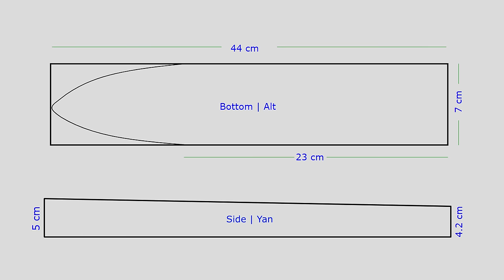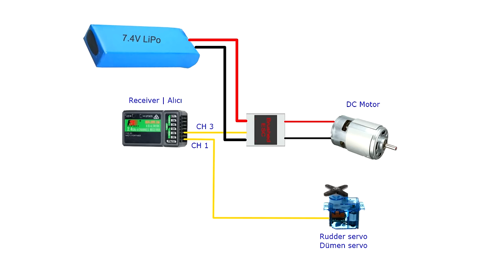How To Make Fast RC Boat. Diy Single Motor RC Boat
Building a single DC motor RC boat from insulation foam material.

20A Brushed ESC
2-3mm Coupler
3mm Pushrods for shaft
9gr Micro servo
35mm Prop
T-Plug To JST
JST Plug Cable 20AWG
Double Adhesive Tape
Radio control system
7.4V 1300Mah-1800Mah LiPo Battery
Adjustable Linkage stopper (Easy Link)
DC 370 or 380 Motor
Optional steering arm
6mm insulation foamboard

Holt melt Glue Gun